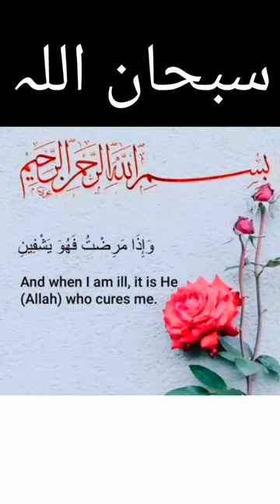Did you know # religion islamicquotes hadees quotes 4u youtube shorts @Hfz bilawal